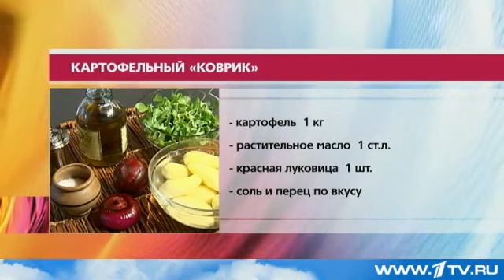Картофельный коврик от Ольги Баклановой (Вся Соль)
Рецепт приготовления Картофельного коврика от Ольги Баклановой. Это видео было показано 1 февраля 2013 года на Первом канале в кулинарной рубрике "Вся Соль" программы "Другие Новости".